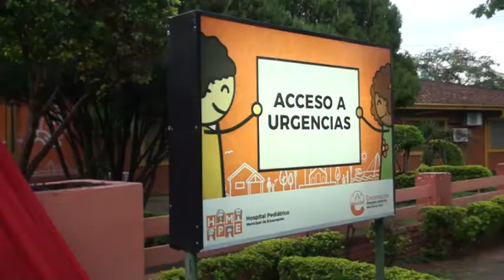Aumentan consultas por los cuadros gripales en el Hospital Pediatrico de Encarnación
La gripe y el resfrío estacional es lo que está afectando a la salud pediátrica, y esto se ve reflejado en el Hospital Pediátrico Municipal de la ciudad de Encarnación.

El doctor Héctor Wagner, director del nosocomio infantil, indicó que ya no se puede cubrir la demanda por pacientes con esta patología y que es anormal, porque siempre ocurre en esta época del año.

Uno de los síntomas más frecuentes son vómitos y diarreas, ante la alta demanda de pacientes muchas veces se debe redoblar la atención.